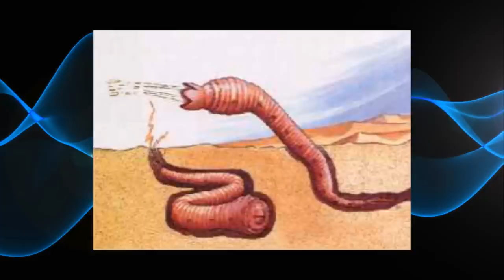Richard Freeman UK Cryptozoologists | #086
Richard Freeman is one of Britain's few professional cryptozoologists. His interest in unknown animals reaches back to his childhood and he has had a long and varied career working with exotic animals. After leaving school he worked as a zookeeper at Twycross zoo in the Midlands where he became head curator of reptiles. During this time he bred many rare and endangered species. All in all, he has worked with over 400 species of animals.

1) Channeling.com is our trusted network of talented spiritual advisors dedicated to empowering lives by helping people discover answers to their most pressing questions, gain closure, find their purpose in life, and more.

Chapters To Navigate The Show:  Coming Soon